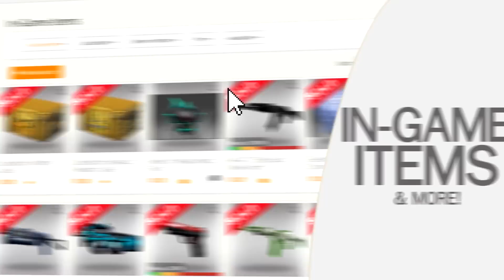Rocket League WTF Moments (Rocket League Funny Moments) EP.9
►Invite Code: ZWBKST | Use it for free $1

I present you the 9th episode of WTF MOMENTS!
اللحظات المضحكة)روكيت ليق مونتاج)

WTF Moments is a series which features funny clips (Bugs/Glitches/Fails/Funny Reactions/Funny Moments/Pro Fails/Fails Complinations/Funny Goals/Fun Stream Moments etc.) & insane clips submitted/picked from/by Rocket League Players, Touraments streams (RLCS, RLCS S2 etc.), Pro Players such as Kronovi, Kuxir97, Lachinio, Jacob, Rizzo, Sadjunior & more!

If you would like to submit a clip:
-Make sure that it is in a good quality which is enough for this series
-Submit it either as .format video or youtube link
-Make sure to include the reaction if it is possible

Streams/Sources:

|Twitch.tv/johnnyboi_i
|Twitch.tv/scrubkillatwitch
|Twitch.tv/rocketleague
|Twitch.tv/goldrushgg
|Twitch.tv/cympaul90
|Twitch.tv/rizzo_tv

ES_A Quirky Love Theme - Gavin Luke